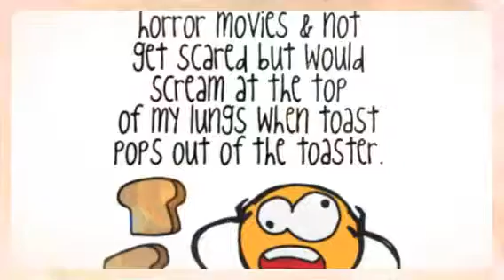3 friends (Created